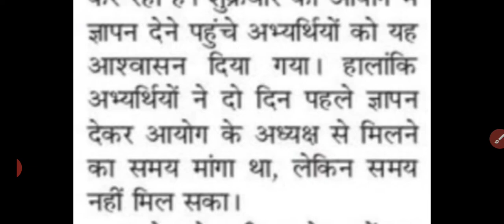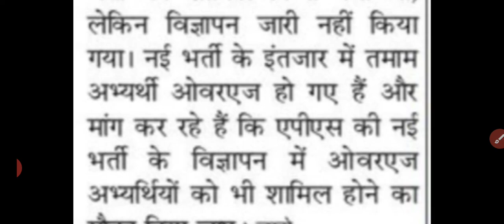UPPSC aps new notification 2022 | aps new VACANCY 2022 | अपर निजी सचिव भर्ती 2022 | एपीएस विज्ञापन